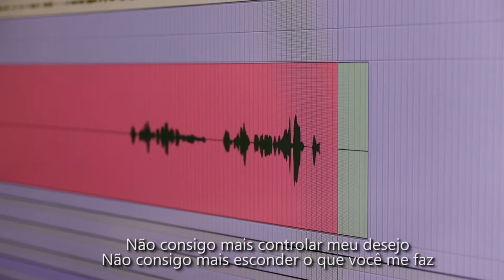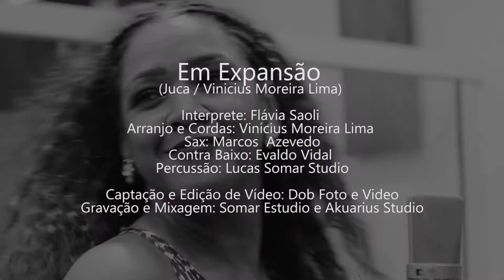Clipe - Em Expansão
Em Expansão
(Juca / Vinicius Moreira Lima)

Interprete: Flávia Saoli
Arranjo e Cordas: Vinícius Moreira Lima
Sax: Marcos  Azevedo
Contra Baixo: Evaldo Vidal
Percussão: Lucas Somar Studio

Captação e Edição de Vídeo: Dob Foto e Video
Gravação e Mixagem: Somar Estudio e Akuarius Studio

Não consigo mais controlar meu desejo
Não consigo mais esconder oque vc me  faz
É difícil de me conter
Eu não sei mais me controlar
Tudo em mim é você

Quero esse prazer
E amar sem limites
Me entorpecer
Dar a libido só de pensar
Ir além do infinito
Em saber como voltar
Viajar anos luz
Na grandeza do teu olhar

Não sei se é paixão , eu só sei que é pra valer
É maior que  coração
É mais forte que a razão

É um êxtase total, descrever é impossível
É o universo expansão
Alvorada em procissão